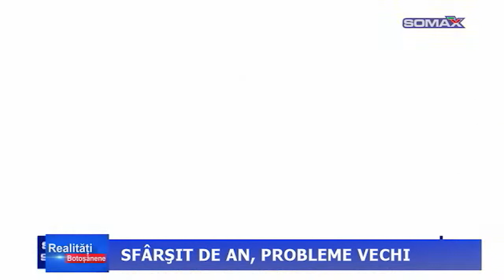Realități Botosanene 20 11